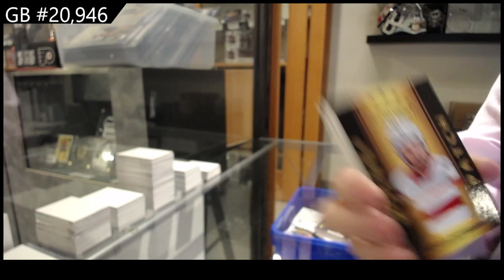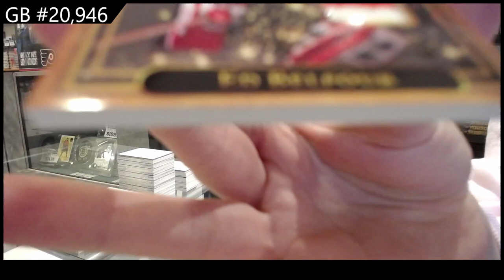2021-22 President's Choice Solid Gold Hockey Box Break - CNC GB #20,946